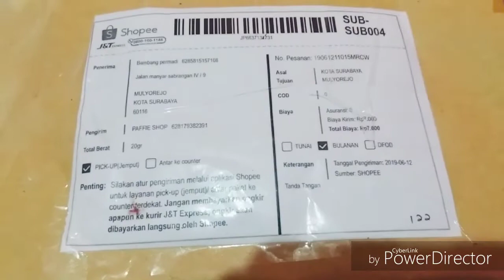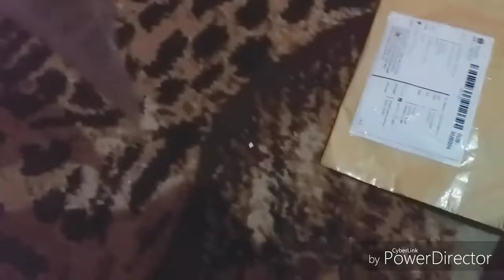Ada Cincin tulisan arab lafaz Allah dari shopee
Cincin tulisan arab dari shopee

Assalamualaikum...🙏 Sahabat YouTube Bertemu dengan channel asli Indonesia Jawa Timur Kota Surabaya. Yang dibesarkan di Surabaya.
Hallo sahabat YouTube ▶️ , Terima Kasih 🤝 sudah Mampir di Video ku dan sudah mendukung channel ku . 🇮🇩 👍💯🛫
Video ini berisi tentang dokumentasi perjalanan juga tentang rekomendasi villa , hotel , wisata hiburan , tempat sejarah dan bersejarah juga tempat wisata kuliner , meliputi wisata religi , wisata buatan , wisata bahari , wisata viral juga wisata famili , wahana permainan , wisata untuk anak sampai dewasa , hanya file dokumentasi saja ... Bantu kami 🙏 7 menit

Kondisi Dan Situasi Surabaya Tunjungan Plaza ( test camera Oppo F 11 pro ) kualitas handphone android Oppo F 11 pro